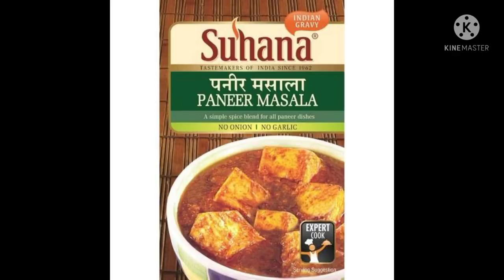रेस्तराँ सारखं पनीर डिश घरीच बनवा 🍲 | SHAHI PANEER MASALA RECIPE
perfect shahi paneer recipe

Thank you for watched my  video